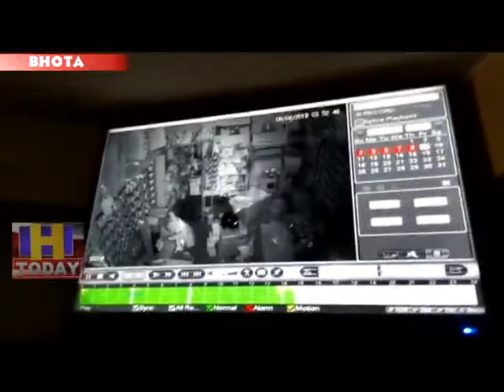10 AUG N 7 In Bhota, thieves punched the stolen goods by punching in the back wall of the shop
हमीरपुर में भोटा में चोरों से बडी शातिरता से पिछली दीवार में छेद करके चोरी की बारदात को अंजाम दिया है। जानकारी के अनुसार भोटा से कुछ दूरी पर पैट्रोल पंप ठमाणी के पास कनफेशरी की दुकान में चोरों से सेंध लगाई है और लाखों रूपये की चोरी को अंजाम दिया है। हालांकि पुलिस ने मामला दर्ज कर लिया है और चोरों को पकडने के लिए छानबीन शुरू कर दी  है।